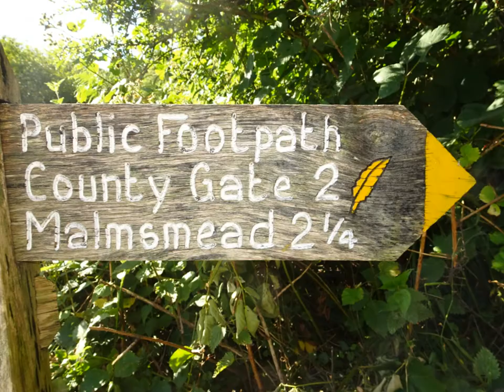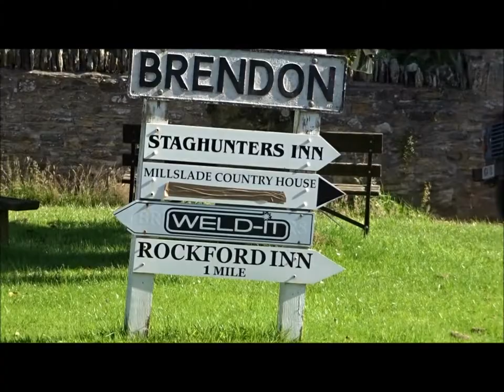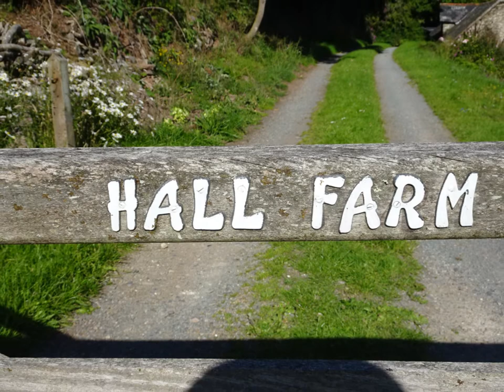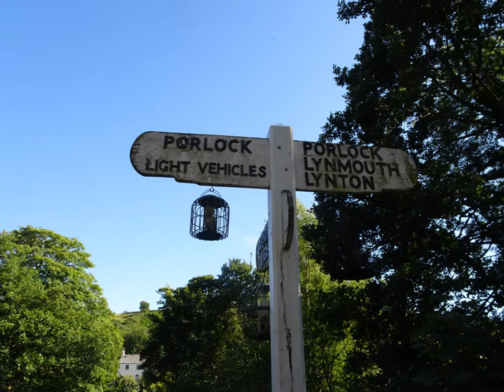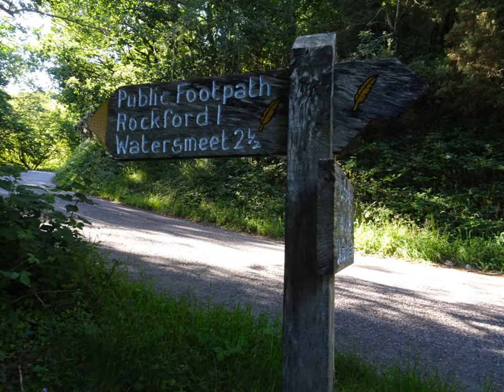A Coastal Hiking Trip, Part XX, Day 2,' Brendon & The River Lyn' by Sheila, July 21st 2020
A gentle stroll in the late afternoon sun thru agricultural land towards Brendon where I pass Hall Farm and then arrive at the stone bridge and also a small cobbled stone bridge---Not a soul to be seen as will be the case most of the hike ahead over at least another 4 hours.Beautiful scenery is the reward--ancient trees, the music of the river and it sculptured arrangement with its huge boulders, pools and varying speeds --a life force for real decorated by the trees , ferns and shrubs---I was told to keep following the river as the signs would disappear on occasions---don't leave the river and I would get to Lynmouth eventually I did have a map as well and the Coleridge Way marked by the Yellow quill was very helpful--the trees my witnesses as I walked by--a bit more weary but ok...Quite a few wooden seats to sit awhile on route but with little Time to reflect as the Sun was starting to dim a bit here and there especially as I walked thru the darker wooded areas... and saying 'keep moving Sheila before the Darkness descends...